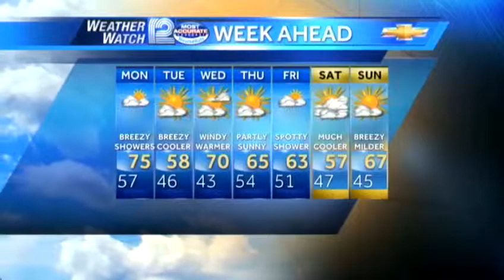Headlines @ 12 - Zoo Interchange meeting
A pair of meetings are scheduled for Wednesday and Thursday to discuss plans to rebuild the Zoo Interchange.